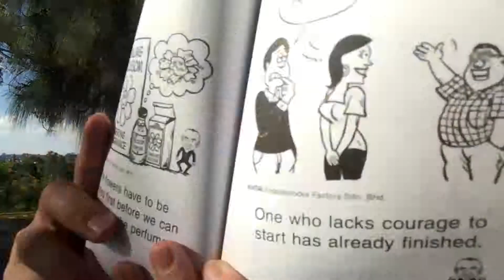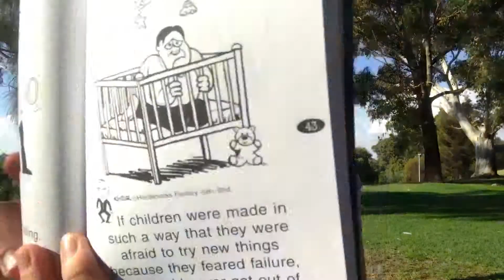Dare to Fail by Billi Lim Book Review and Summary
Dare to Fail by Billi Lim is a great that shows you how to overcome failure in life.

It's a great book that teaches you hope and provides an interesting perspective towards failure.

Thanks!

Stay Strong and Be Relentless.